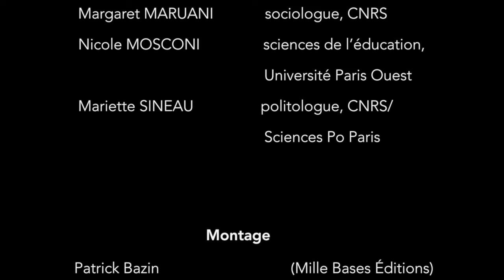Assises 2008-01 Politique et économie-Ouverture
Assises de l'IEC "Résistances à l'égalité femmes-hommes", Paris, 2 juin 2008: Accès au pouvoir politique et économique: les résistances à l'égalité des sexes.
Avec Marc Lipinski (vice-président du Conseil régional d'Île-de-France), Françoise Barret-Ducrocq (présidente de l'IEC)